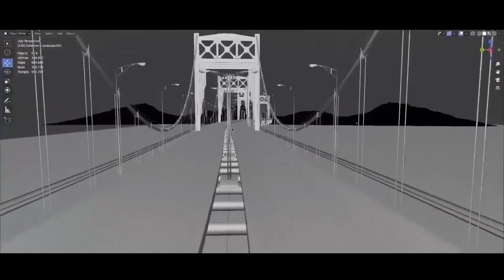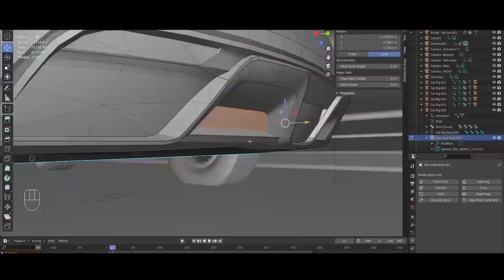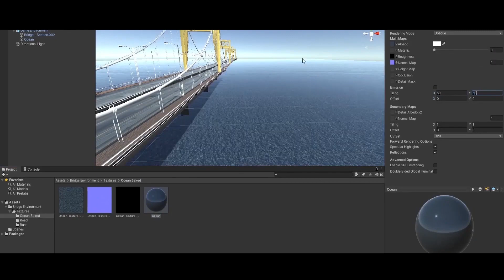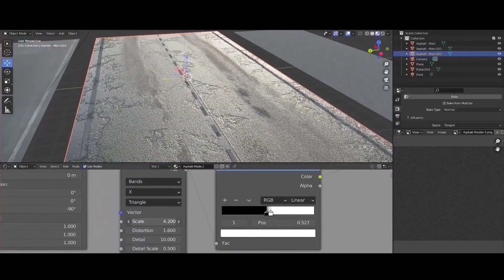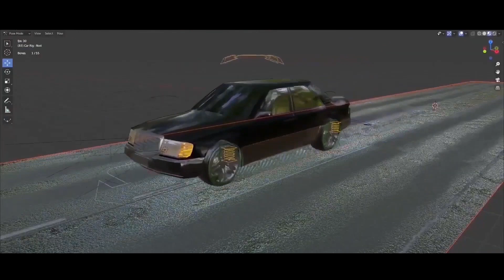【Tutorial】Make a Cinematic Car Chase Short Film Animation in Blender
Make a Cinematic Car Chase Short Film Animation in Blender by our tutor Abdelilah Hamdani🔥🔥
🌟Learn Environment Optimization for Game Design
🌟Bake Textures the Right Way for Game Design
🌟Learn to Import Assets from Blender to Unity